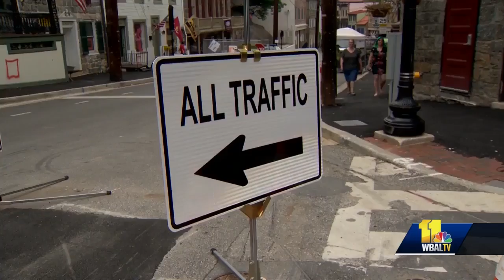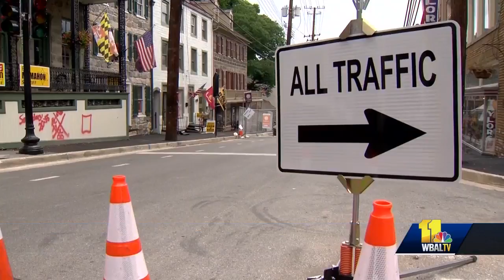Howard County to end Ellicott City state of emergency early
Main Street in Ellicott City will reopen to traffic Friday evening, Howard County officials announced. The street has been closed to through traffic since a flash flood on May 27. It is scheduled to reopen at 5 p.m. Friday.